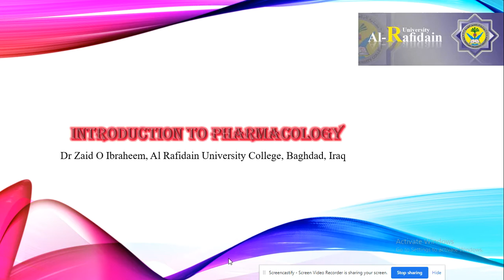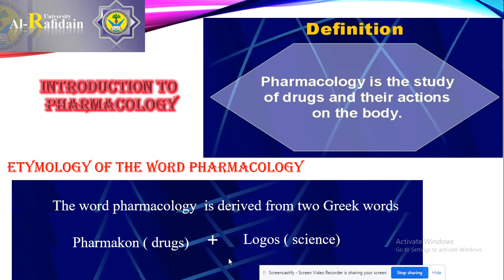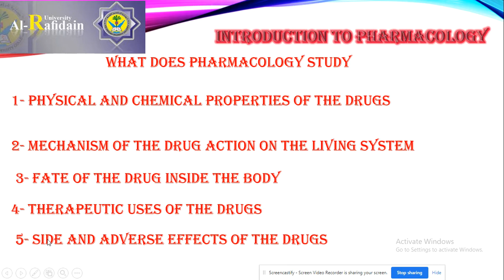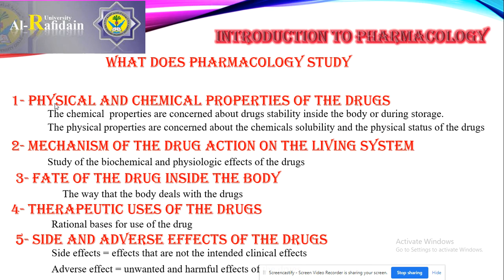Introduction to pharmacology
Pharmacology for the medical faculty students